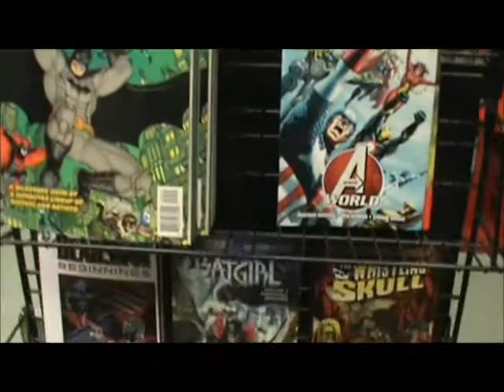CC Spotlight Video : New Arrivals - 10/30/2013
CC New Arrivals Spotlight Video - Highlights and Featured New Arrivals This week 10/30/2013 at Collectors Corner "The Coolest store in Baltimore!' Since 2001.

New this Week Comic Book Spotlight Titles, Staff Picks, Trade Paperbacks, Graphic Novels, Games, Toys, Collectibles, Re-stocked Highlights & more.